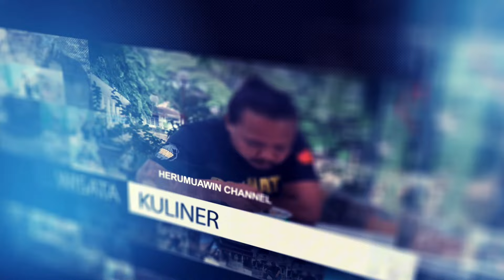Beragam Warna dan Pilihan, Serunya Berburu Anggrek di Pameran FLONA 2024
Pameran Flora dan Fauna (Flona) 2024 mengusung tema ‘Jakarta Global Hijau Mempesona’